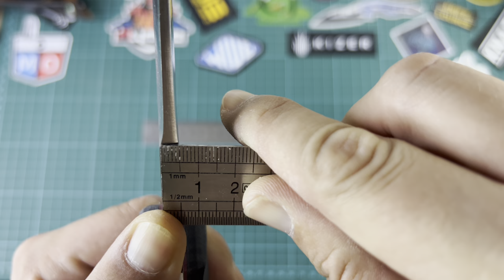❌ RETO ❌ Mi Cuchillo más Potente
reto mi cuchillo mas potente.